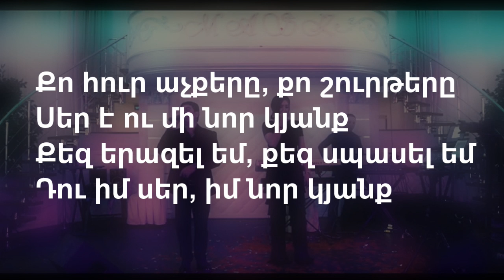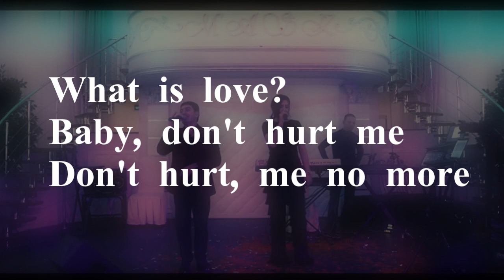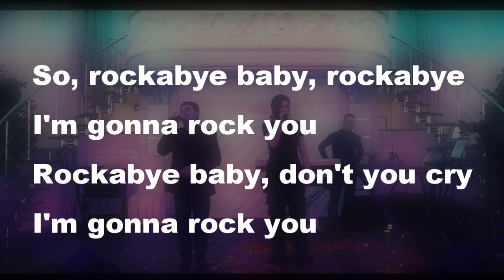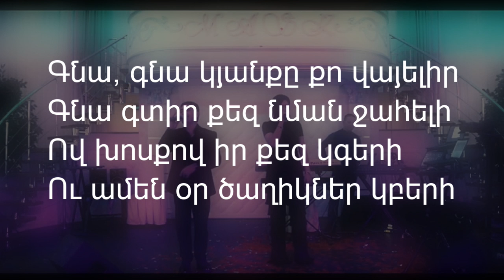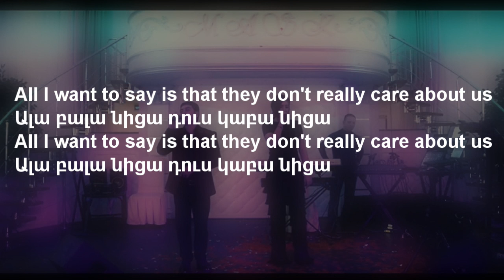Narek & Julia - Mashup 2 (LYRICS)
Իմ վեբ կայքը

TEXT
All I want to say is that they don't really care about us
Ալա բալա նիցա դուս կաբա նիցա

Comme si je n'existais pas
Elle est passé à coté de moi,
Aicha, Aicha, écoute-moi
Aicha, Aicha, t'en va pas

Ես մինուճար պատանի,
Քեզ բերել եմ մատանի
Գիշերուզօր երազել եմ՝
Լինեմ սիրուդ արժանի

Let me jam you, girl whip all around me
You got me going crazy
You turn me on, turn me on

Քո հուր աչքերը, քո շուրթերը
Սեր է ու մի նոր կյանք
Քեզ երազել եմ, քեզ սպասել եմ
Դու իմ սեր, իմ նոր կյանք

Ա՜խ, երանի սերս երանի, երկու սիրտ ունենայի
Այս աշխարհում էլ ավելի, ավելի քեզ սիրեի

Քեֆս էսօր միլլիոն ա
Ամենա, ամենալավ օրն ա
Ընկերոջ հետ խմելը տոն ա
Ջիգյարով ա, իմ սրտով ա  (2 անգամ)

Ey miss fatty fatty yu a murdah
Milli lovin di way yu twist and a turn up
Hotta than lava my girl u a burn up, u a burn up

 Yes a so mi like it
Bring yo body, come, yah meck mi ride it
Ride it like a bike it
Cock up and a sitdown and a wine it

Քո կանաչ, կանաչ աչքերն ինձ խելքահան են անում
Քո սիրուն, սիրուն տեսքից իմ սիրտը չի դիմանում
Քեզանից մի քիչ հեռու դառնում է օրը տարի
Մի գնա հեռու,հեռու արի իմ գիրկը արի

Սիրտդ սրտիս հետ պարում ա, պարում ա
Կյանքդ կյանքիս հետ շողում ա, շողում ա
Չէ որ մեղրից էլ քաղցր ես, դու միակն ես իմ սեր

Դե հերիք է հետս մի խաղա այ համառ տղա
Քեզ ատելով ատում եմ,
Երբ գժվում ես ու կյանքս ես ուտում
Ու չես հագենում (2 անգամ)

Գնա, գնա կյանքը քո վայելիր
Գնա գտիր քեզ նման ջահելի
Ով խոսքով իր քեզ կգերի
Ու ամեն օր ծաղիկներ կբերի (2 անգամ)

Բացիր սրտիս թերթը, կարդա կյանքիս էջը
Քեզ սիրել եմ, կսիրեմ մինչև կյանքիս վերջը (2 անգամ)

Որ դու իմն ես լինելու, մի վայրկյան չեմ կասկածել
Ես քո սիրտն եմ հասկացել

Ալա բալա նիցա դուս կաբա նիցա (2 անգամ)